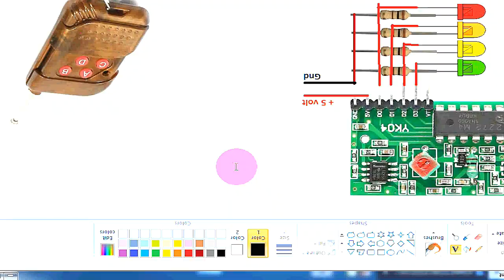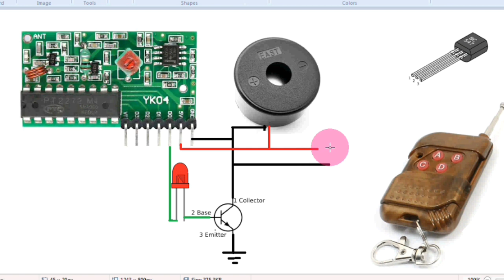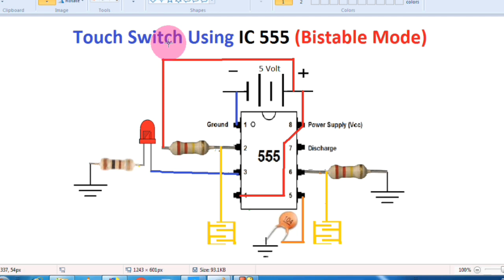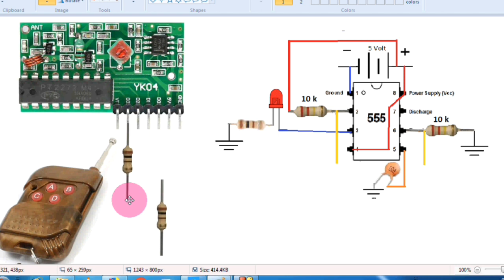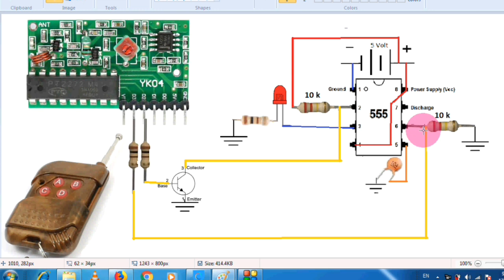Wireless 4 Channel 433 Mhz RF Remote Control Transmitter and Receiver Unboxing by Manmohan Pal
Wireless 4 Channel 433 Mhz RF Remote Control Transmitter and Receiver Uboxing by Manmohan Pal

ONE CLICK BOX IC 2262/2272 Wireless 4 Channel RF Remote Control Transmitter and Receiver

433 Mhz RF Module Tx and Rx with Arduino Nano, RF Remote Control Circuit by Manmohan Pal